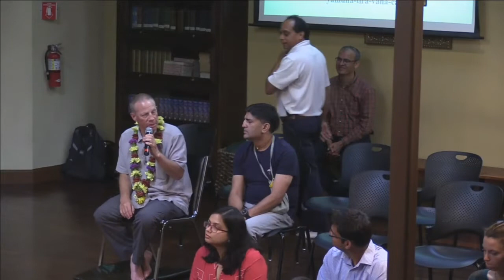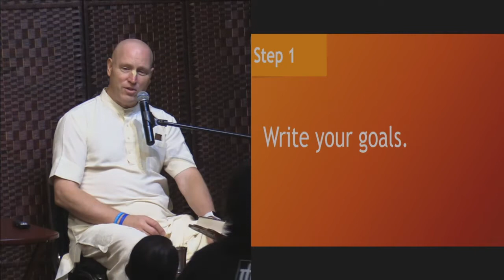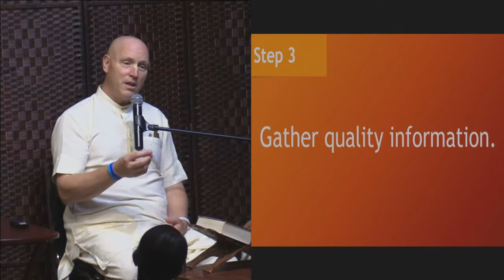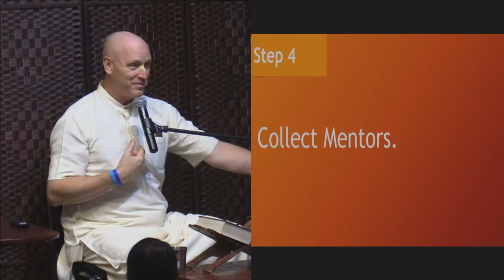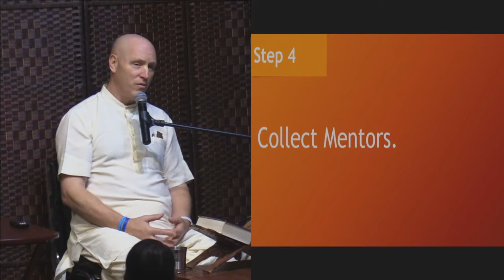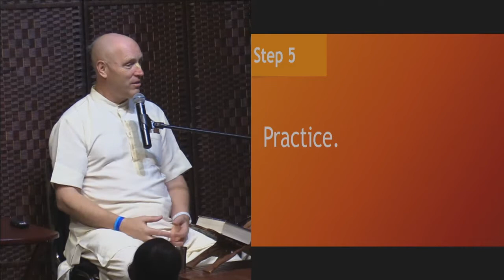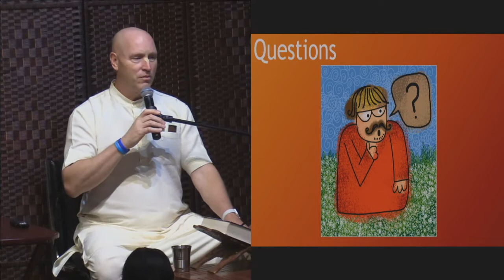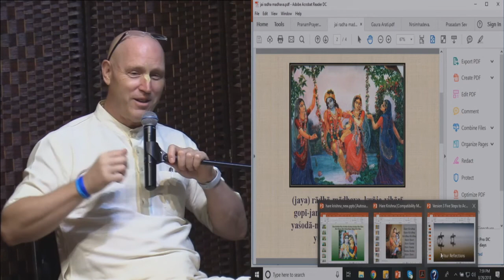Five Steps to Achievement | HG Vaisesika Dasa | ISV | 29 Aug 2018